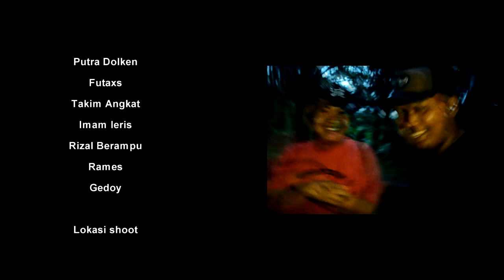BUKAN MIMPI | Tekebukh part III. Film Pendek 2020 Subulussalam Singkil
Tatkala dia berlari di tengah malam,dia pun terjatuh dan pingsan
lalu dia terbangun kemudian dia melihat sekelilingnya dan tanpa dia sadari tiba-tiba dia mendengar suara yang sebelumnya telah di dengar oleh teman nya yang telah hilang
awalnya dia bermimpi dan merasakan bahwasanya mimpi nya itu antara mimpi atau mimpi
Dan ternyata BUKAN MIMPI
Letss goooo
kita saksikan .